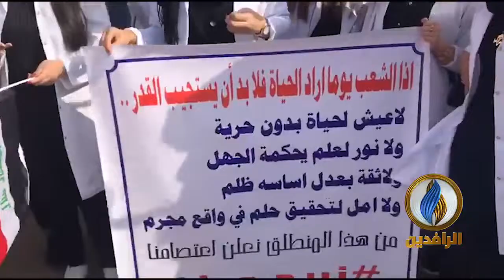طلاب كلية الصيدلة في جامعة بغداد يضربون عن الدوام تضامنا مع متظاهري